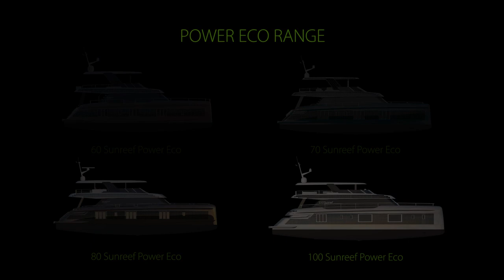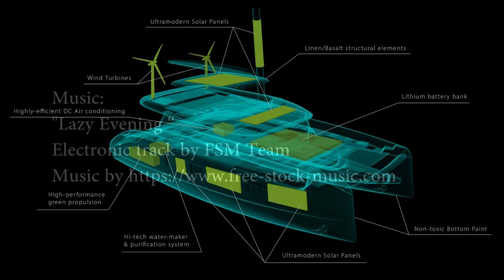Sunreef ECO 80: Green Electric Sailing Yacht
The Sunreef 80 Eco is an eco-responsible luxury craft combining electric propulsion, superyacht living spaces, reliable sailing performance and the latest green technologies in the industry.

Thanks to Sunreef Yachts’ proprietary solar power system, the Sunreef 80 Eco can generate up to 32kWp. Covering a total area of 164m² solar panels can be integrated with various composite structures of the yacht including the mast, boom, superstructure and hull sides.

The luxury catamaran is fitted with a state of the art, ultralight battery bank (30% lighter than the average batteries used in the nautical industry) with a density of less than 6kg / kWh for increased weight-efficiency and performance.

A fully customizable luxury craft, the Sunreef 80 Eco catamaran offers infinite décor possibilities and access to a broad selection of ethically-sourced and eco-responsible finishing materials.

SPECIFICATION
Length overall:  23,87m
Beam overall: 11,53m
Solar panel: up to 32kWp
Main engines: 2 x 182kW
Fuel capacity: 2 x 1200L - 2 x 3000L
Water capacity: 1 x 1600L
Fully battened main sail: 200m²
Genoa: 155m²
Number of people (category A): 16
Batteries: battery bank 300kW
Genset: two DC genset Volvo D3 150hp 80kW each

Concept Boat
barco de concepto
barco conceito
barca di concetto
Konzeptboot
概念船
コンセプトボート
अवधारणा नाव
konsept tekne

Amazing boat
tolles Boot
barco incrível
barca incredibile
barco asombroso
geweldige boot
很棒的船
素晴らしいボート
अद्भुत नाव
muhteşem tekne

electric boat
barco elétrico
barca elettrica
elektrische boot
elektrisk båt
perahu listrik
bateau électrique
elektrisk båd
Elektroboot
電動船
電気ボート
elektrikli tekne
बिजली की नाव
Torqeedo

Solar watercraft
Solar boat
barco solar
barca solare
solbåd
zonne-boot
Solarboot
perahu surya
bateau solaire
güneş teknesi
ソーラーボート
太陽能船
सौर नाव